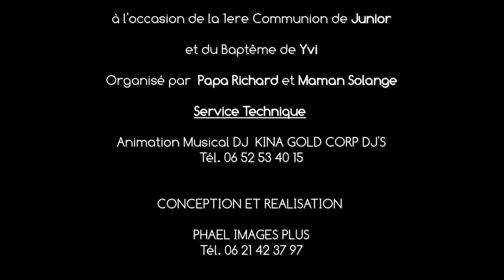LE REPAS DANSANT DE IVY ET JUNIOR A BONNEUIL SUR MARNE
LE REPAS DANSANT DE YVI ET JUNIOR A BONNEUIL SUR MARNE A L'OCCASION DE LEUR 1ERE COMMUNION ET BAPTEME   PHAEL IMAGE PLUS Tél. 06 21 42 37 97